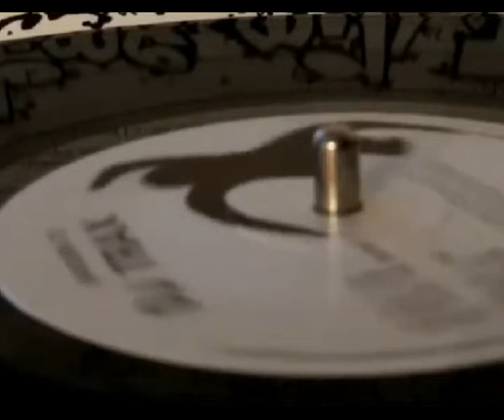SHADOW 023 DJ Trax Takin' Over